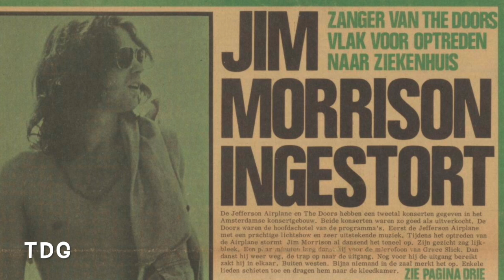You Missed Jim Morrison's Dance, Amsterdam 1968.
Jefferson Airplane mentions Jim passing out in the first show. Amsterdam Sept 15, 1968.

When it was time for the concert to start, Morrison was backstage, bleary-eyed and checking out Jefferson Airplane's set. As the band launched into "Fantastic Plastic Lover," Morrison walked onstage and began dancing to the music. It wasn't long before the drugs, the dancing, everything, hit him, and he toppled over.

He was carried backstage and then hauled off to a local hospital. The remaining Doors were left with a dilemma: Do they cancel their concert, or do they go on without their singer? For three guys used to Morrison's unreliability, it was an easy choice.

Following an announcement by the band's road manager that Morrison wouldn't be performing, drummer John Densmore, guitarist Robby Krieger and keyboardist Ray Manzarek walked onstage and played their usual set, with Manzarek on vocals. And if you believe the recollections of people who were there, he sounded an awful lot like Morrison that night, but without the drugged-out mumbles and slurs. The next night the tour continued as planned, with Morrison center stage and relatively conscious.